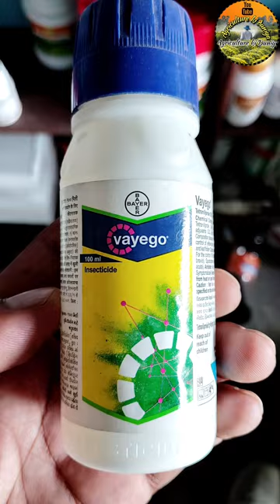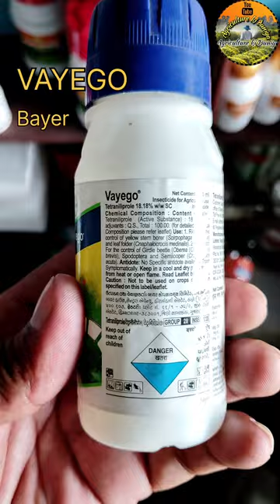Vayego bayer || Vayego bayer insecticide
Is Video hum mein vayego products ke bare mein puri jankari denge ki yeh kis kis fasal mein kis kis kide ko marne ke liye use hota h